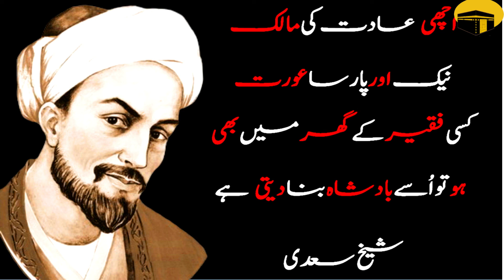Sheikh Saadi | Amazing Quotes Of Sheikh Saadi | Quotes In Urdu | Sheikh Saadi Ke Aqwal E Zareen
Amazing Quotes Of Sheikh Saadi | Quotes In Urdu | Sheikh Saadi | Sheikh Saadi Ke Aqwal E Zareen
👉Help and Support Jan E IslamTo Keep Us Going👈
😍Thanks!!!😍

.TAGS.